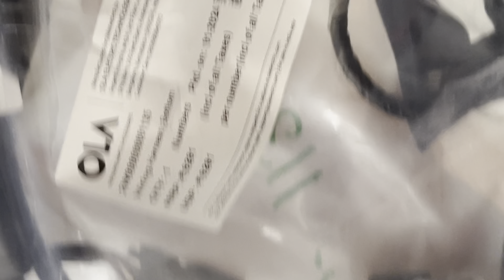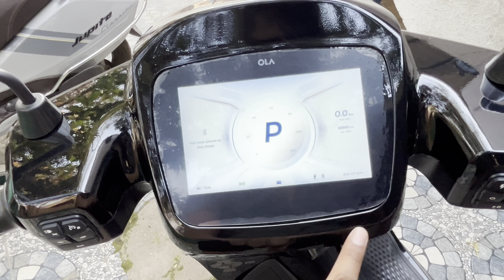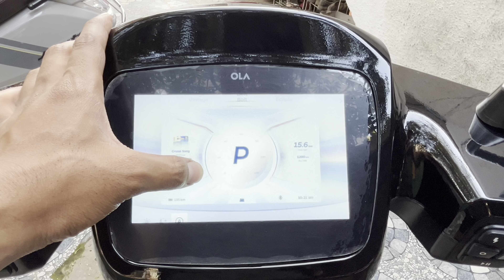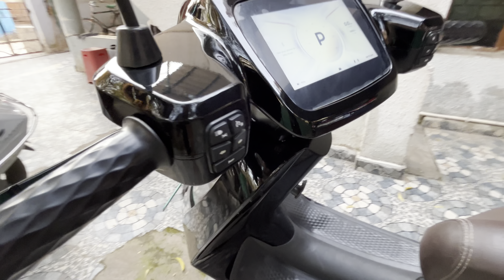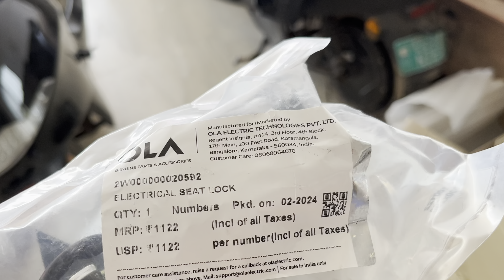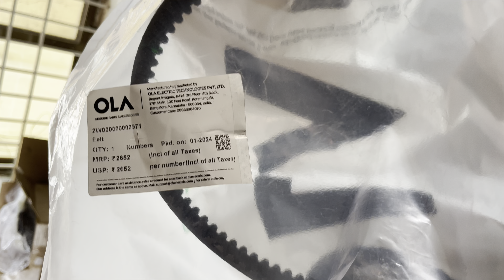Ola Parts इतना महँगा 😨! Ola Ev Spare Parts Latest Price for All Models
Ola S1 Pro spare parts price, Ola S1, 2024 spare parts price, Ola spare part cost latest model